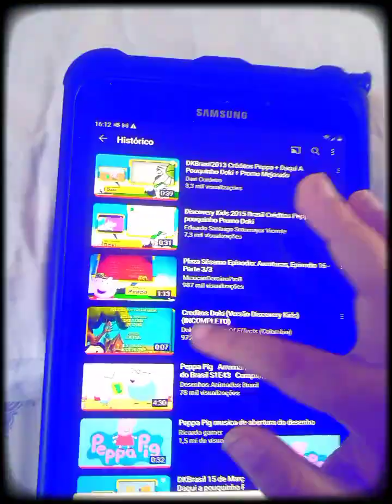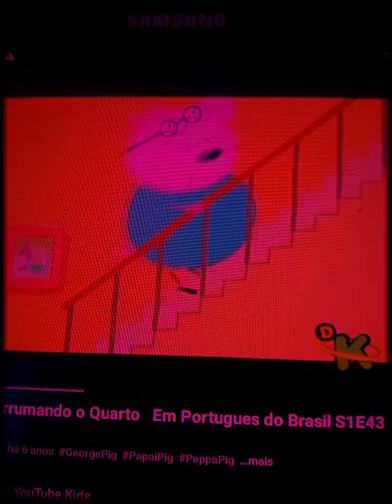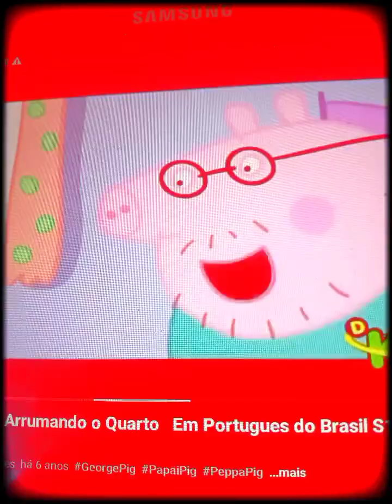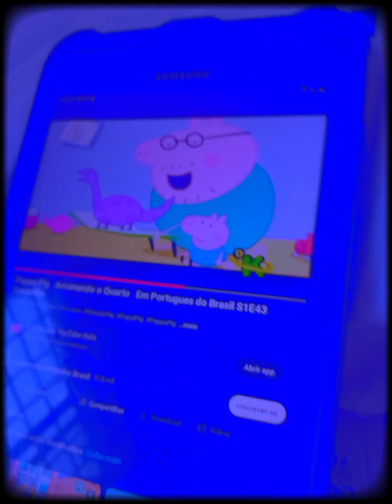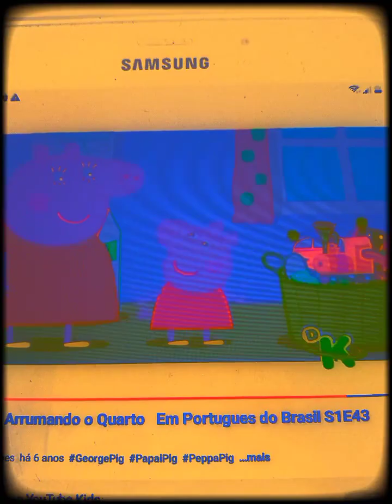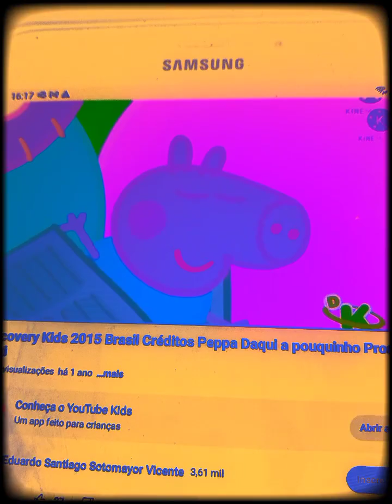21 de janeiro de 2023